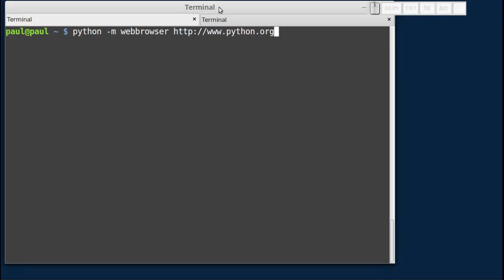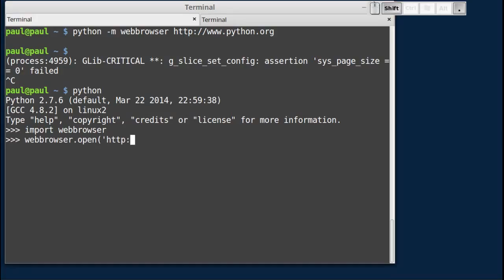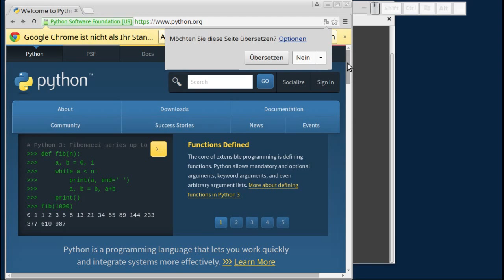Python-Programmierung - Modul webbrowser